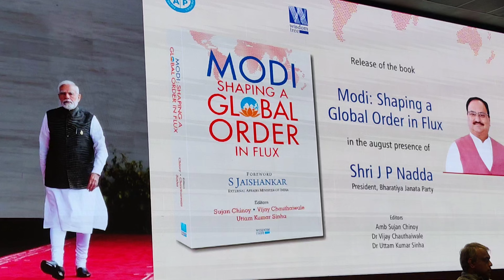Book launch "Modi : Shaping a Global Order in flux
Bhartiya Janta Party National President J.P. Nadda during the book launch "Modi : Shaping a Global Order in flux at Sushma Swaraj Bhavan, New Delhi.